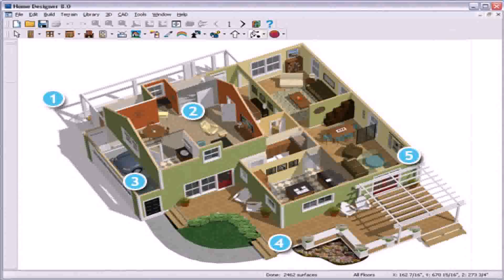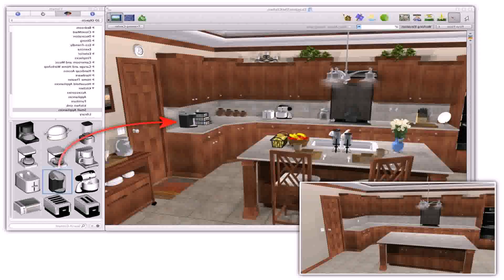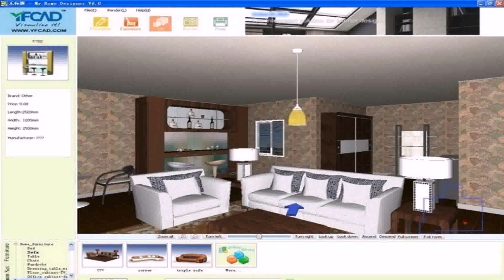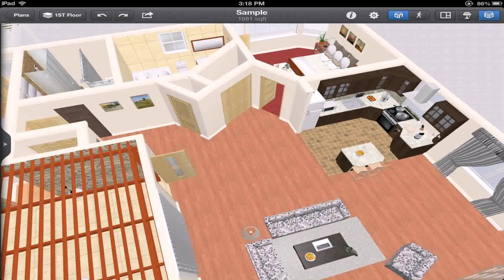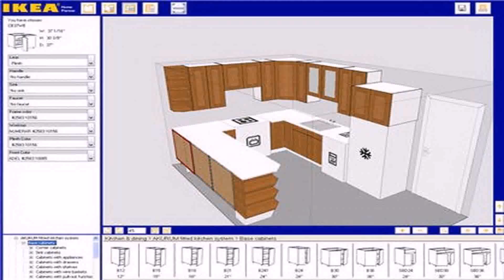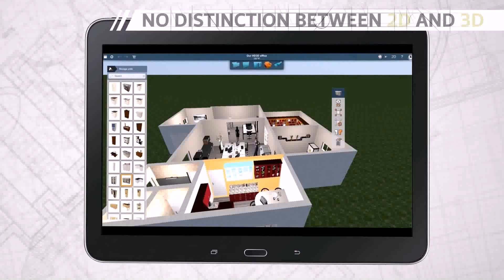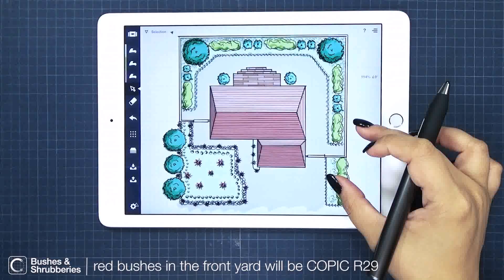Small House Design App - Gif Maker DaddyGif.com (see description)